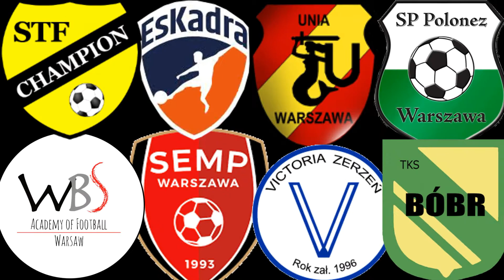KS Semp II Warszawa 2006 - SP Polonez Warszawa 12 czerwca 2021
SEMP II Warszawa 🆚 Polonez Warszawa 5:1 (2:0)
🏆 Mecz 13 kolejka MZPN Warszawa II liga U15 rocznik 2006
📆 12 czerwca 2021 ⏰ 15:30 : 17:20
🏟️ Boisko: Warszawa, ul. Koncertowa 4
⚽ Bramki: 6' SEMP 1:0, 22' SEMP 2:0, 42' SEMP 3:0, 66' POLONEZ 3:1, 73' SEMP 4:1, 81' SEMP 5:1